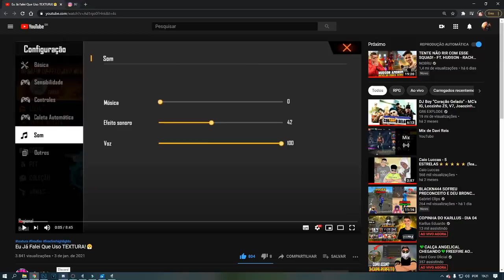LDZINN VS PUMP7 A NOVA REVELAÇÃO 2021, ELE DEIXOU TODOS DE BOCA ABERTA E CONSEGUIU PARAR O LDZINN?!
CREDITOS-